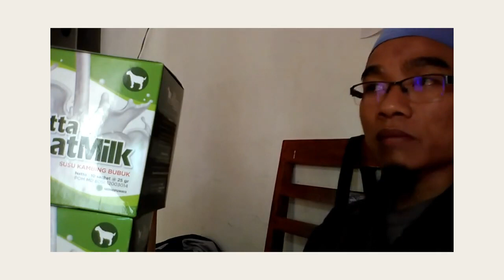Toko Terdekat susu kambing karihome step 3 WA 081282707458